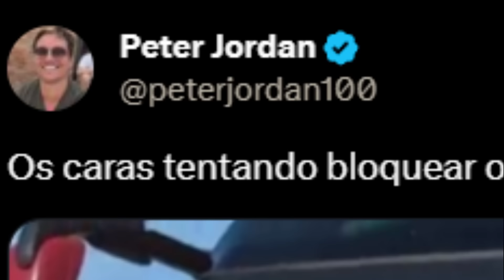Ai lembrei que é ATIVISTA...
Uma crítica para os ativistas que lutam impedindo a liberdade dos outros...

Jogo: Fall Guys

00:00 Oi!

00:05 Ativa o sininho aí na humildade!